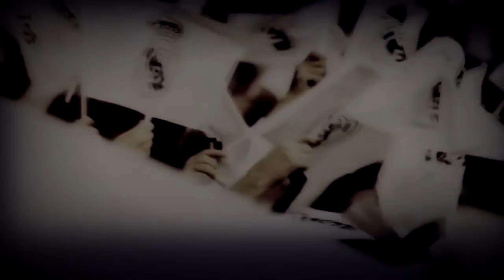FIFA 15: Modo Carrera- ¡REAL MADRID!- Ep. 1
¡Que hay leales youtuberos! Ya llegué con un nuevo vídeo donde comienza una nueva era en Madrid. Una era comandad por el ex-Dt del Hamburgo: Henry Valdés. Conocido por su personalidad polémica y su amplio conocimiento del fútbol dentro y fuera de la cancha.

Calendario de subida:
Martes: NBA 2K15
Jueves: Ser una Leyenda
Viernes: Nottingham Forest
Sábado: Día de descanso.